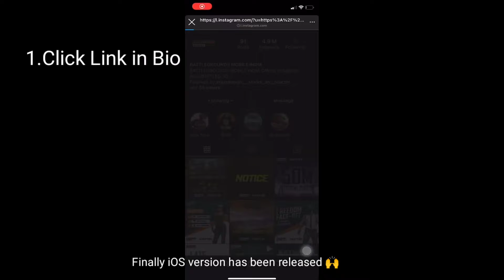How to Download BGMI in iOS version?| Launched Today| BattleGrounds Mobile India iOS | No Click-Bait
3AMxKAKASHI

2 Thump OP

live